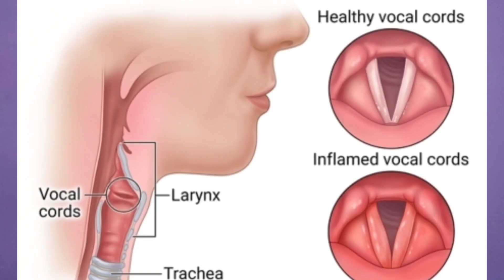गला क्यों बैठ जाता है||Laryngitis